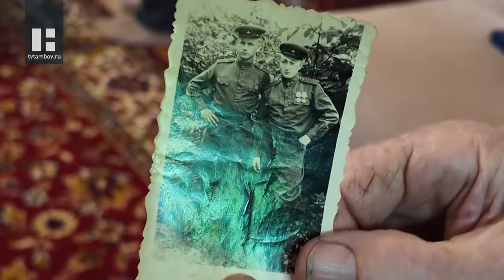Максим Егоров поздравил ветерана Великой Отечественной войны Серафима Жмылева с Днем Победы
Накануне 79-й годовщины Победы в Великой Отечественной войне Глава области Максим Егоров поздравил с наступающим праздником ветерана Серафима Васильевича Жмылёва. Руководитель области лично посетил участника войны, познакомился с его родными и их семейными традициями.